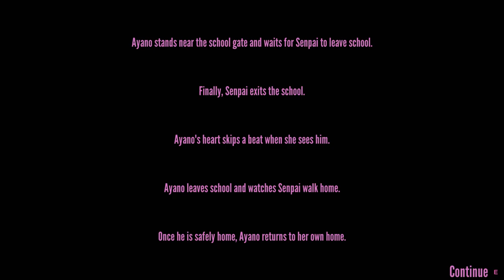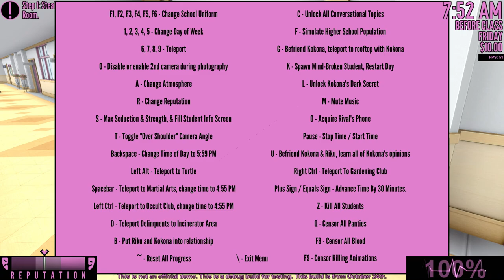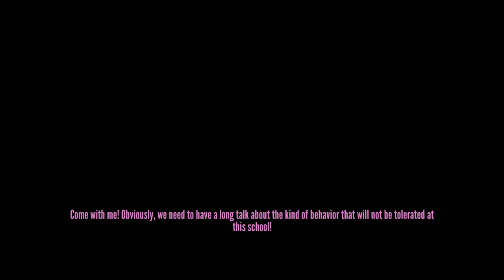How To Expel Kokona - Yandere Simulator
Welcome back to another video! I hope these videos are helping you understand Yandere Simulator better! I hope you enjoy!

🔔 PRESS THAT BELL! 🔔